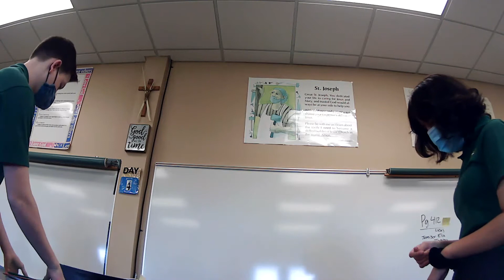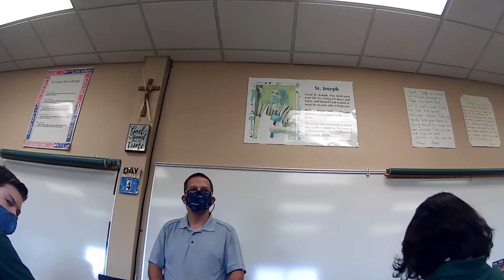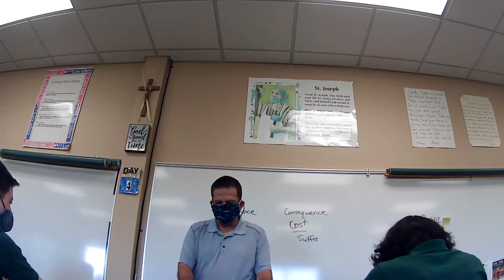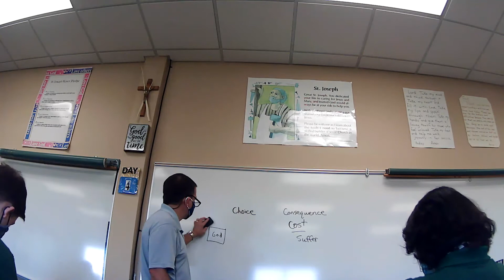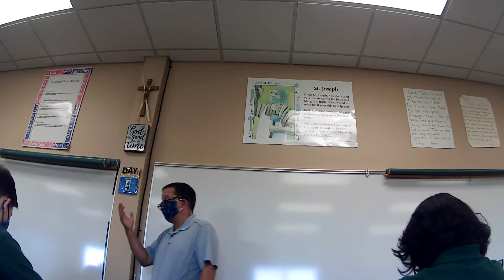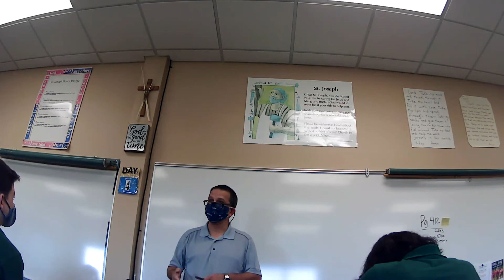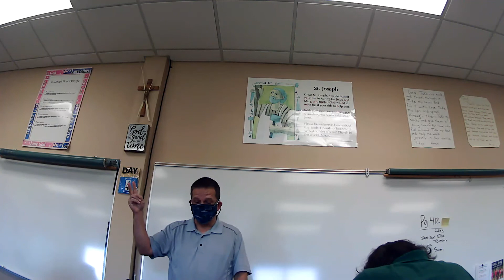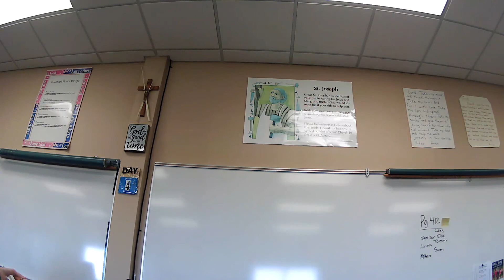8 rel nov 4